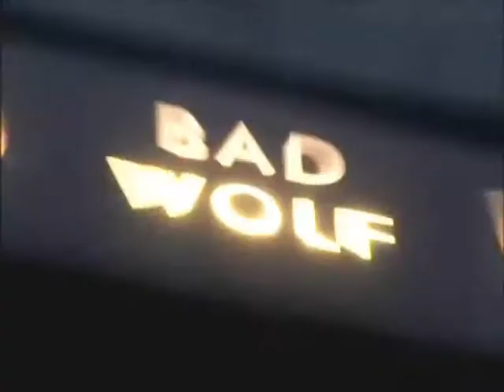Docteur Who " The 50th Anniversary" Trailer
Première vidéo sur la série Docteur Who.